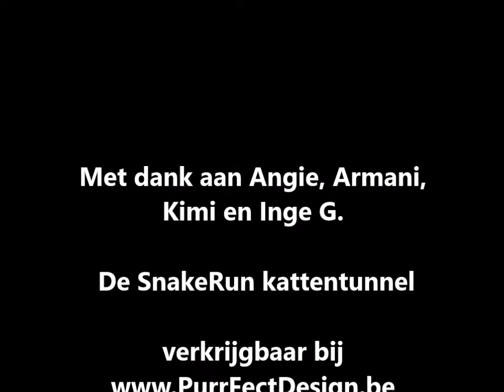Angie en haar SnakeRun kattenspeeltunnel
Uiteraard is Angie van mening dat de Fuzzplay SnakeRun haar speeltunnel is... en ach... wat kan je als katers inbrengen tegen zoveel girl power...
Met dank aan Angie, Armani, Kimi en Inge G.